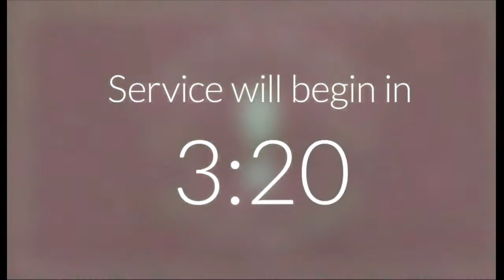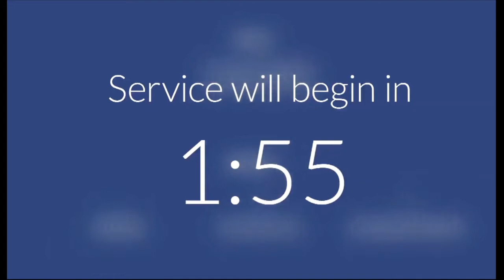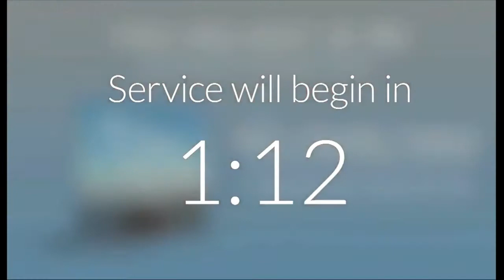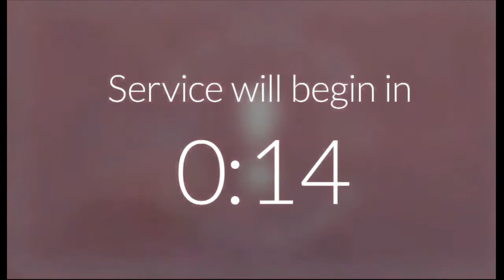Romans 12:14-21 -- Gospel Application: Living Peaceably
Pastor Nate continues our study through the book of Romans chapter 12 verses 14-21.